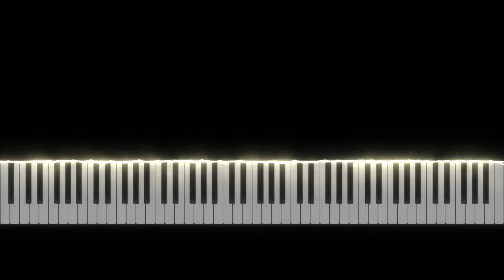ファイナルファンタジー１ - メニュー画面/オルゴールバージョン（Menu Screen(Music Box)）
Composer（作曲家）：Nobuo Uematsu（植松伸夫）
オルゴール(Music Box)：haruping0318(DTM)

▼Final Fantasy Music Box Collection プレイリストはこちら▼